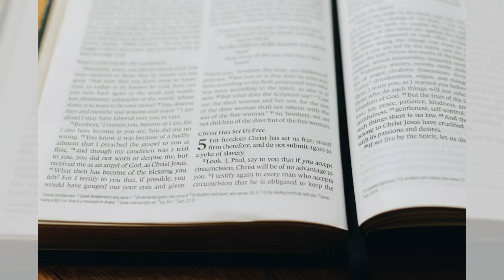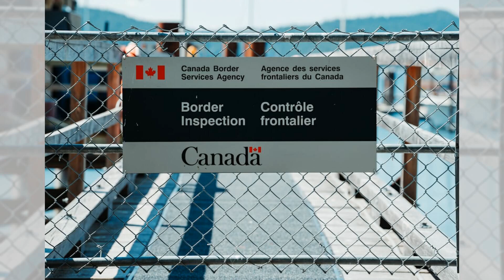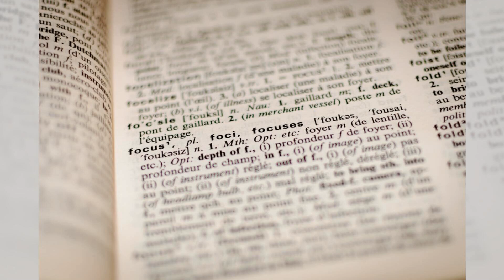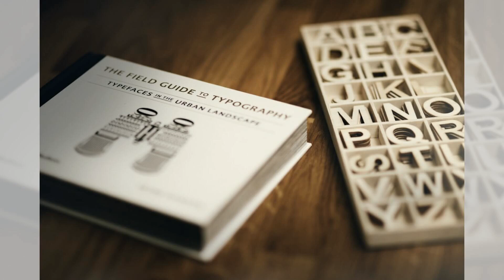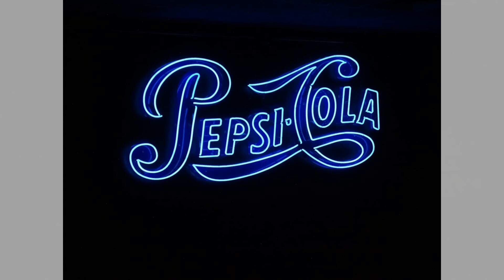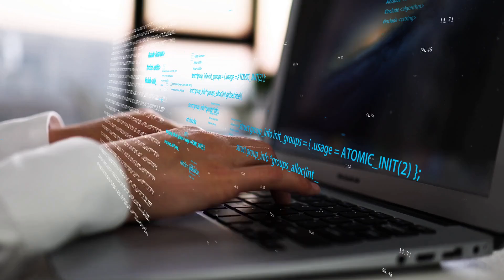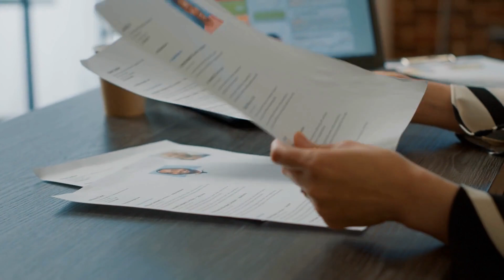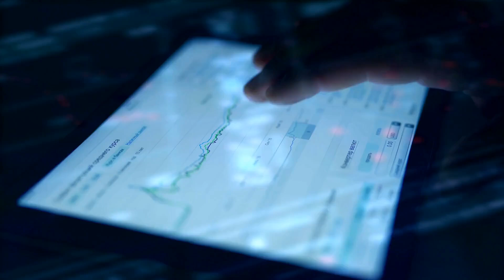特斯拉首席执行官埃隆·马斯克刚刚表示：“我的朋友彼得·泰尔……正在哀叹未来没有飞行汽车……好吧，我们拭目以待”；刚刚在思想先驱报中，我简单讲了中国企业在华尔街上市，除了满足虚荣心，付出的代价是不小的；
歡迎來到我們的六度聊天節目！今天我們要聊的話題非常豐富，首先來聊聊特斯拉的股票，最近幾天的跌勢讓許多人感到擔憂，尤其是與川普的股票形成鮮明對比。今天的特斯拉財報會怎麼樣呢？讓我們拭目以待，看看馬斯克會帶來什麼驚喜。

接下來，我們還會觸及一些全球經濟的熱點話題，比如美元的地位是否會受到挑戰，還有金磚國家的合作情況。最近的報導指出，波音和食品飲料巨頭的財報糟糕，甚至還有北韓派兵的消息，這些都可能影響到未來的經濟局勢。大家對於這些消息有什麼看法呢？

最後，我們也不會錯過特斯拉的最新進展，馬斯克在AI和自動駕駛方面的計劃讓人十分期待。他提到的未來飛行汽車是否真的會到來？我們將一起探討這些有趣的問題。請大家繼續收看詳細內容！